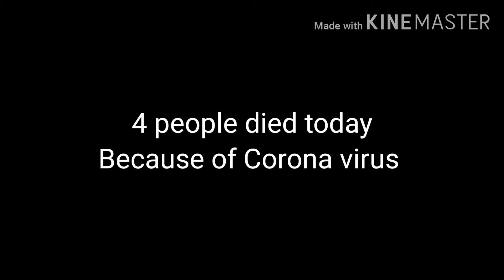Latest positive cases of Corona virus in Saudi Arabia as of 17th April, 2020.